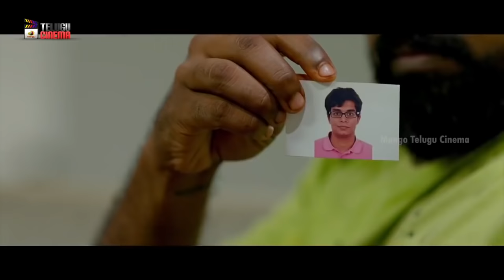Chithakkotudu 2 Latest Telugu Romantic Movie 4K | 2020 Latest Telugu Movies | B2B Best Scenes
Chithakkotudu 2 Latest Telugu Romantic Movie 4K on Mango Telugu Cinema. Chikati Gadilo Chithakotudu 2 Latest Telugu Movie Ft Santhosh, Meenal, Karishma, Akriti Singh, Ravi Mariya, Chaams Danny, Tsk, Shallu shamu, Lollu Sabha Manohar, Lollu Sabha swaminathan & Singam puli. Directed By Santhosh P Jayakumar. Music by Prasad SN. Produced by Hari Bhaskar S.

Happy Watching!